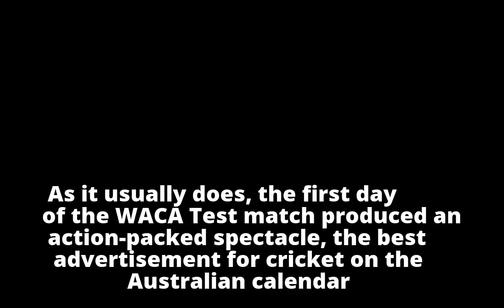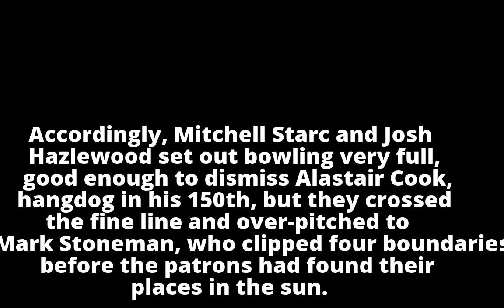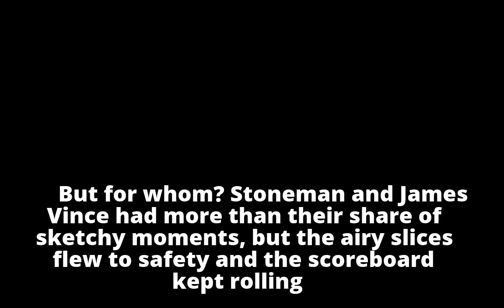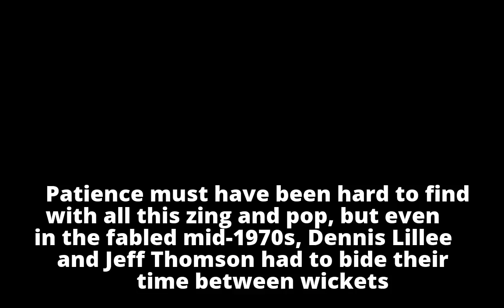Ashes 2017-18: This contest is so entertaining we'll close the venue and go elsewhere